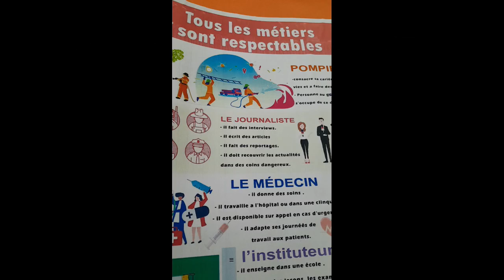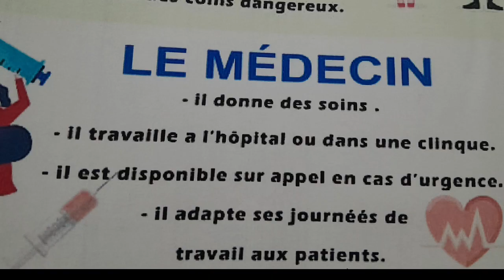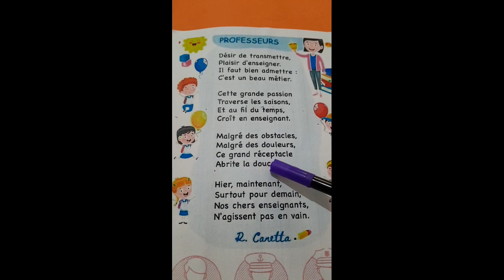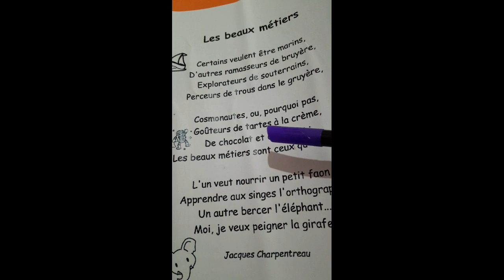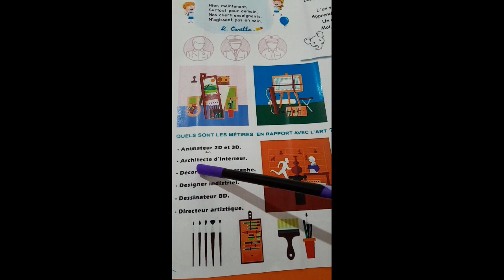مشروع الوحدة4المستوى الثالث.métiers et professions.# الامل_التعليمية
حرف.اعمال#.مهن.صناعة تقليدية.احترام جميع المهن والحرف.تعريف المهن.